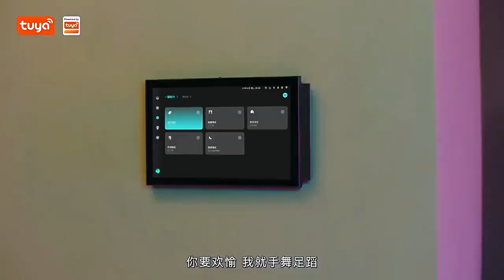WiFi tuya smart home central control panel original 4 inch and 10 inch built in Alexa and zigbee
built in Alexa voice control
built in Zigbee Bluetooth gateway
can control all tuya smart home products.
welcome to follow us for more tuya smart home products